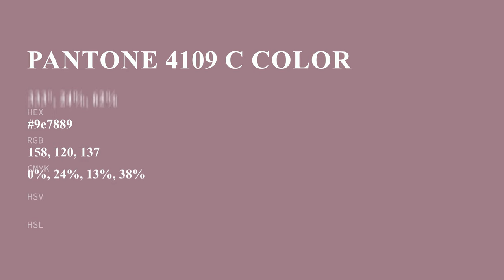color 9e7889 hex color - Violet color - Cool color 9e7889